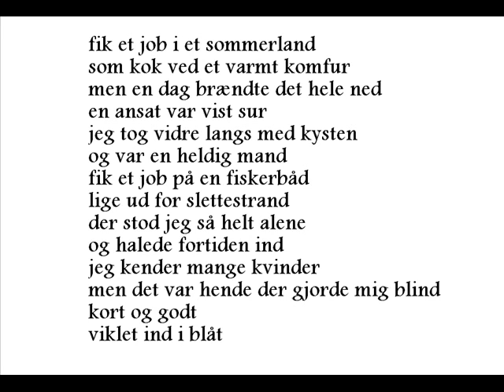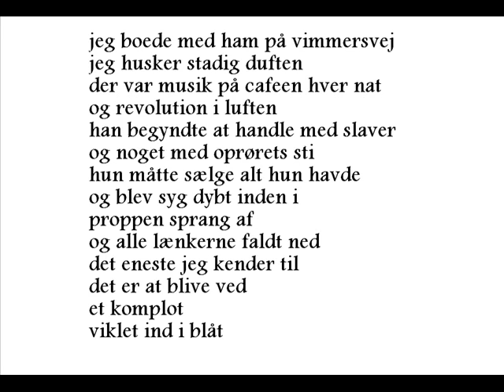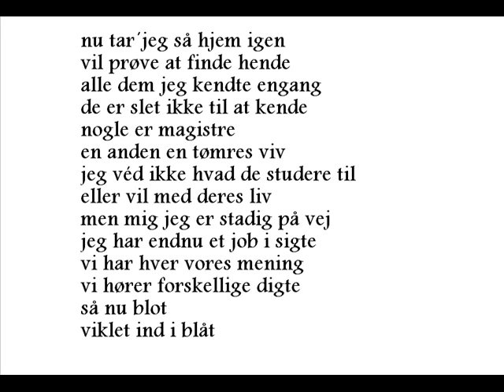viklet ind i blåt